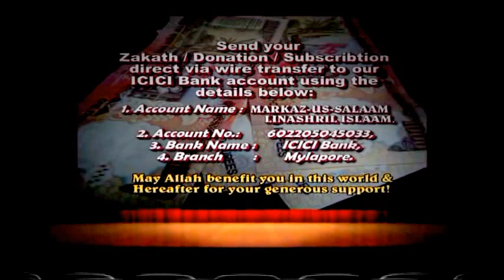Women in the veiw of Islam and West by Hafiz Javid Usman Rabbani